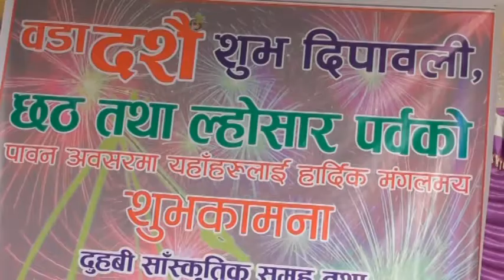DUHABI KATHMANDU SAMAJ (DASHAIN SUBHAKAMANA) sp entertainment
programme: dashain subhakamana
venue : duhabi bazar
Camera : ramesh dahal
editor: self
sp entertainment